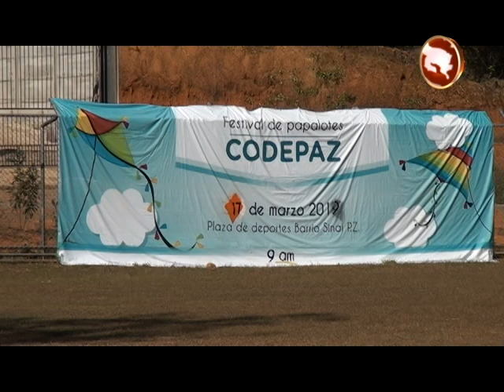Este fin de semana será el Festival de Papalotes en barrio Sinaí